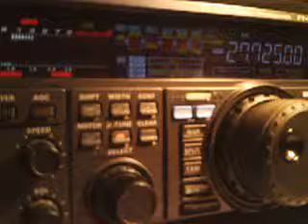14RC000/D66 BY 14RC055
Rossend from France
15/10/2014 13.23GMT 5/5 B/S